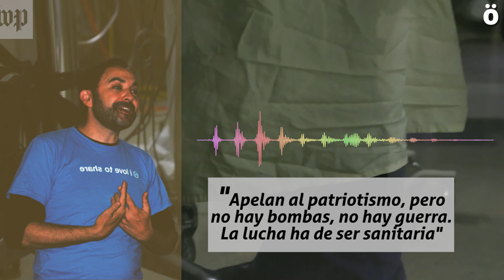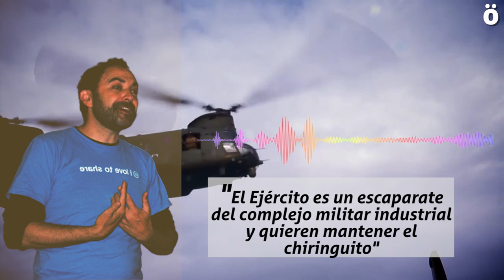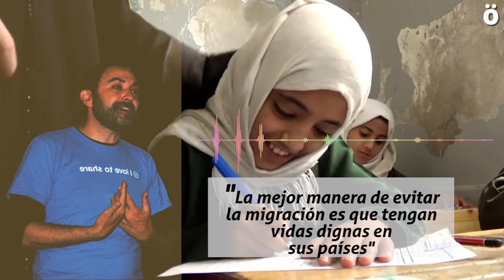Jaxin Viniegra: "El gasto publico es limitado: o bombas o camas de hospital"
Entrevistamos a Jaxin Viniegra, antimilitarista y activista por los derechos humanos que a día de hoy trabaja como sanitario en la sanidad pública. Denuncia el lenguaje bélico y la militarización de la lucha contra el Coronavirus y cree que se trata de un intento de blanquear al Ejército, que está utilizando esta crisis como un escaparate para justificar el gasto militar.